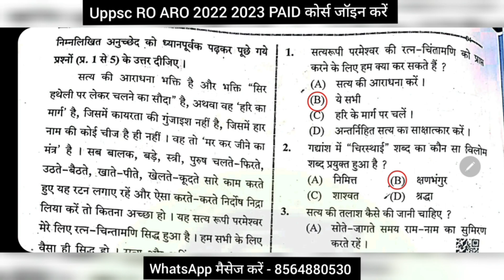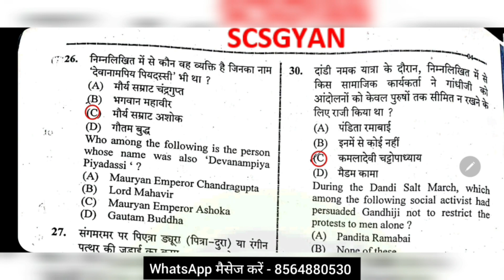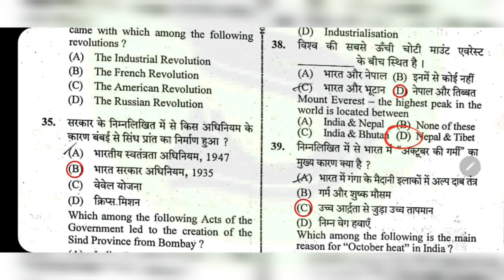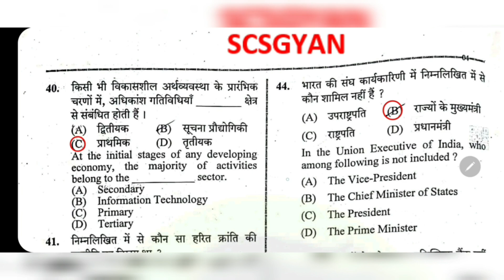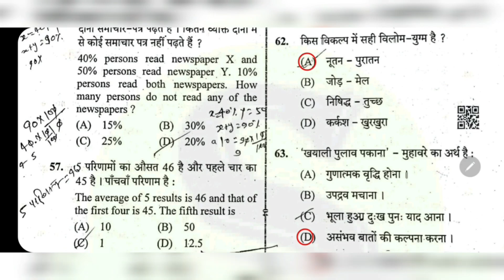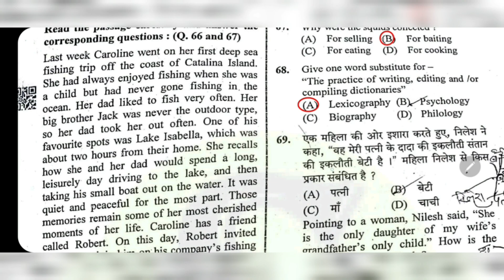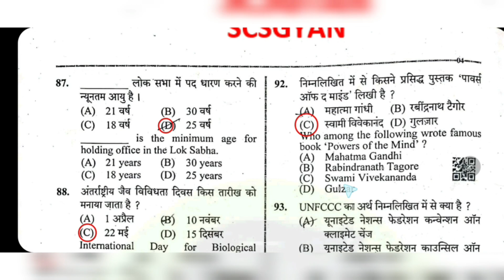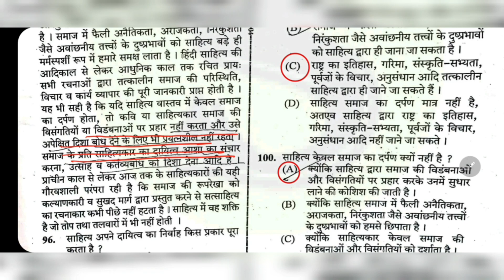upsssc pet 2022 first shift answer key | upsssc pet 2022 first shift question paper pdf analysis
upsssc pet 2022 playlist study for civil services =

0:00 intro
0:10